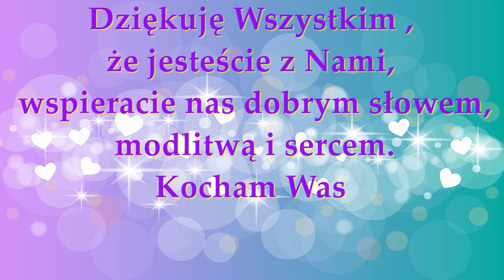film 151 Przebiegunowanie już trwa! Słońce zmienia tor przemieszczania !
Ania opowiada o swoich i innych osób obserwacjach jak przemieszcza się słońce. Coraz większe anomalie w drodze po której porusza się słońce...

💖 💖💖 Jeżeli Sercem rezonuje z Tobą to co przekazuję, sprawia ,że coraz bardziej rozumiesz Siebie jak i świat Duchowy i Fizyczny możesz wspierać datkami mnie i mój Kanał z góry jestem wdzięczna za każdy Dar Serca 💖 : FUNDACJA AVALON Paulina Grzelczak 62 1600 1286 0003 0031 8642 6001 CEL-TYTUŁ : GRZELCZAK 951 ( bez tego tytułu wpłata nie wejdzie na moje konto tylko samej fundacji) lub